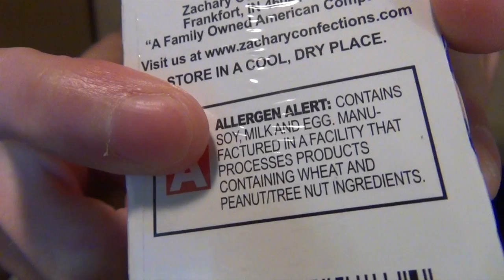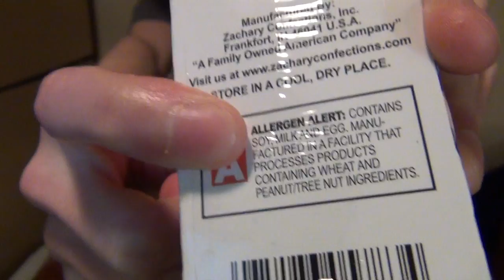Orange Mints, Honest Tea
Episode 98 - I give them a good wafting, and then I eat them.